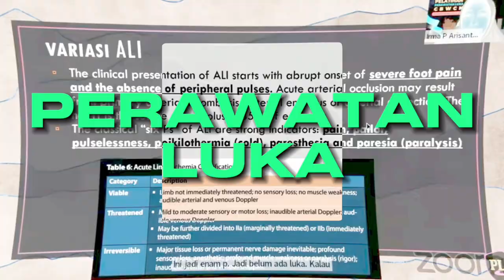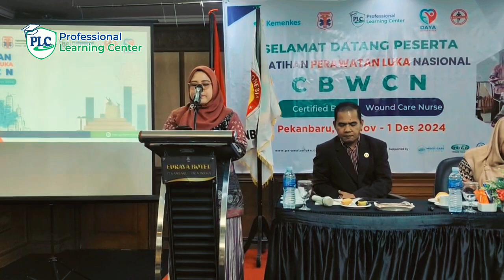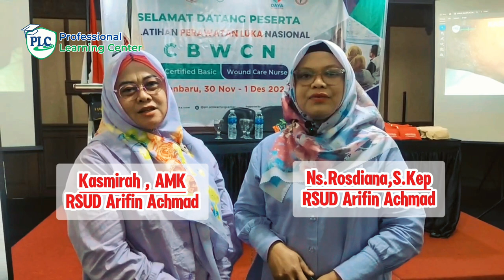Pelatihan Perawatan Luka Modern CBWCN 124 Pekanbaru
Pelatihan Perawatan Luka CBWCN

✔️ Training Kit
✔️ Modul Eksklusif
✔️ Wound Set
✔️ Bahan Workshop
✔️ Sertifikat KEMENKES RI
✔️ Gelar Non-Akademik CBWCN
✔️ 10 SKP (46 JPL)

**🎯 Materi Pelatihan:**
🔹 Anatomi & Fisiologi Sistem Integumen
🔹 Fisiologi Penyembuhan Luka
🔹 Wound Bed Preparation (WBP), TIME/TIMERS, & Debridement
🔹 Asuhan Luka Akut, Bakar, Tekan, Malignan, dll
🔹 Praktik Langsung